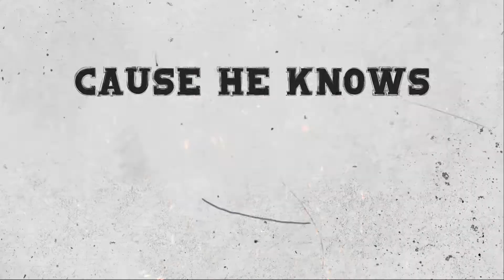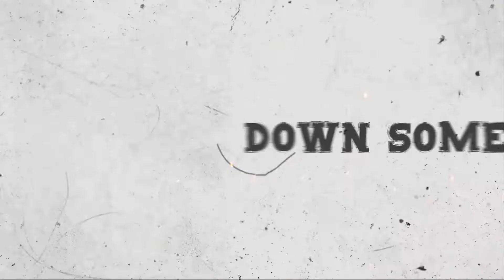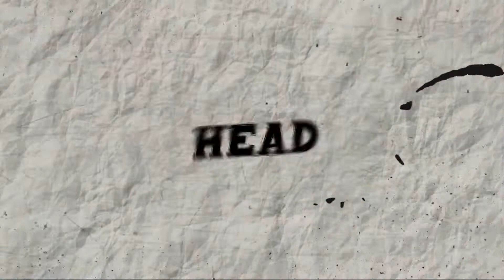WOLFMAN JECKYLL - PACK UP AND RUN!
PACK UP AND RUN! lyric video from WOLFMAN JECKYLL's "LIVE FROM THE PADDED CELL" EP